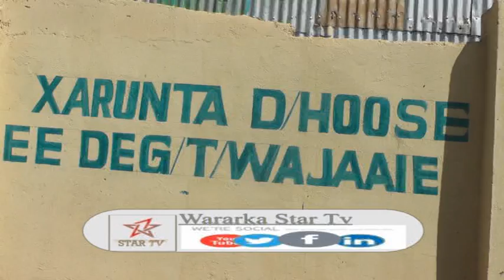DAAWO MAAMULKA WAJAALE OO KA HADLAY ISKA HOR IMAAD DHEXMARAY CIIDAMADA SOMALILAND IYO NEW POLICE KA